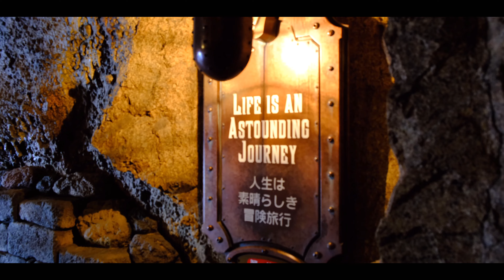disney vlog | ディズニーの雰囲気をたれ流すだけの動画【古着屋を開きたい２５歳独身vlog3】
ディズニーのアトラクションのバックグランドストーリーを調べるぐらいにはディズニーが好きです。

- 撮影カメラ
FUJIFILM X-S10
- 編集アプリ
VLLO